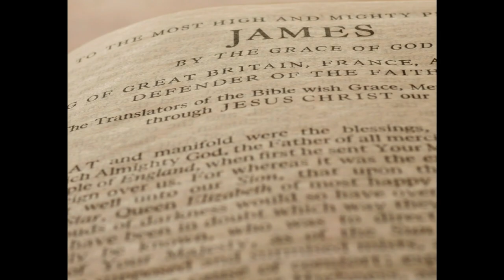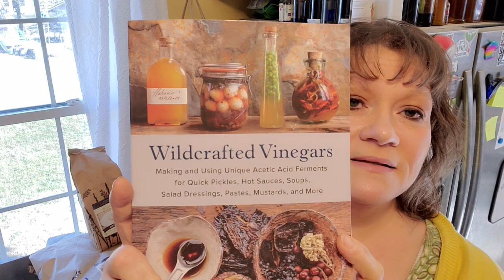Azure Standard Bulk Food Haul Unboxing February 2023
Time is precious, and I thank you for spending your time with me!
I pray you all are Healthy in Heart, Mind, Body, and Soul, as I strive to be. The journey to complete health and wellness can be long and arduous, but every step along the path is so worth it! Thank you for joining me on the journey.

If you want to check out Azure Standard, here is a link. If you purchase $100 or more, I will receive a $25 credit on my account for a future order.

IF I am, I will get $30 a month in product to try and review them for you. A new referral is a new Azure customer who clicks on my link above or uses my share code AngelKeaton1 to make a first time purchase from Azure Standard totaling $100 or more.

If you like fishing and vintage fishing products, you may want to follow my husband, Todd's Youtube channel

If you want to learn more about our faith and obedience Walk, visit our joint channel Listen and Obey, where we will be discussing topics of religion, faith, obedience, things we have learned since following the WAY and exiting church, and so much more.

We are not doctors or other medical professionals. If we offer a health or herbal remedy or recommendation, please realize it is our opinion only,  based on our research and our specific situation. However, YOU are responsible for doing your own research. Something healthy for one person may be unhealthy for another due to differences such as: allergies, toxic load, current pharmaceutical medications, etc. We were all given common sense by Abba Father with the ability to apply critical thinking skills. We follow this logic: what you do with your body, your health, and your life is YOUR own choice. We all need to take responsibility for our own bodies, health, and life choices. We firmly believe in continued learning and encourage all our readers and viewers to research information for themselves, which is the only way to empower yourself.

You and you alone are responsibie for your personal choices in regard to your body, physical health, spiritual health, mental health, and life choices. and actions and the consequences that arise from such. Nothing shared here should ever be construed as medical advice.